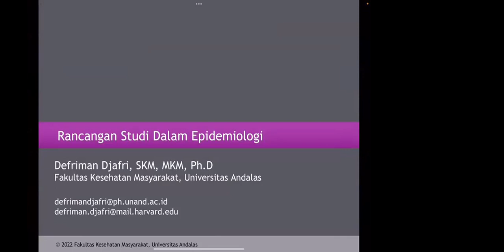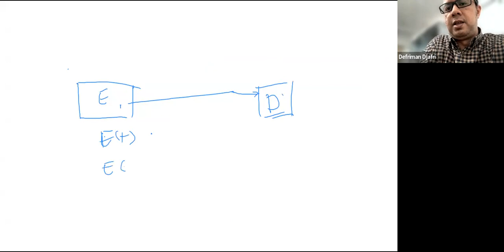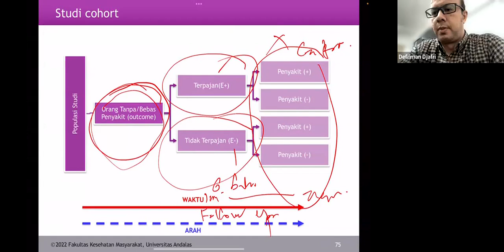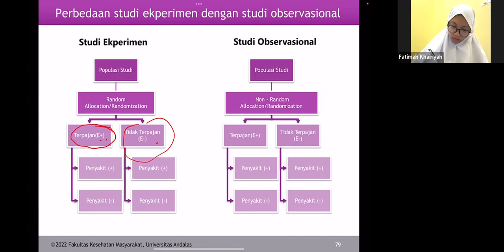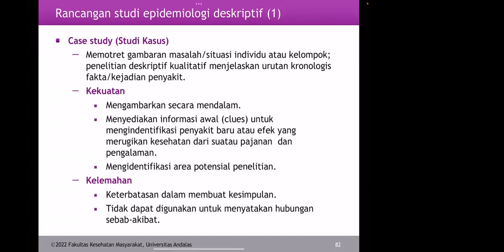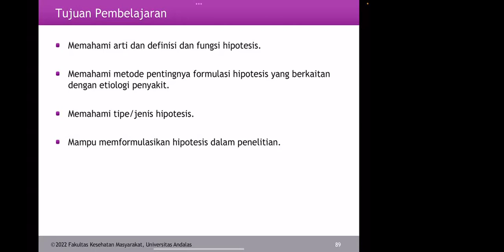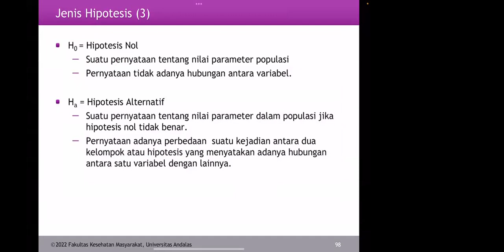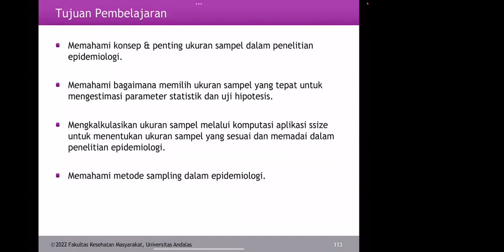Rancangan Studi Epidemiologi & Formulasi Hipotesis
Mahasiswa diharapkan mampu:

- Memahami rancangan studi dalam epidemiologi.
- Memahami kelebihan dan kelemahan masing-masing rancangan studi dalam epidemiologi.
- Memahami pemilihan rancangan studi yang sesuai dalam tahapan penyelidikan dalam studi epidemiologi.

- Memahami arti dan definisi dan fungsi hipotesis.
- Memahami metode pentingnya formulasi hipotesis yang berkaitan dengan etiologi penyakit.
- Memahami tipe/jenis hipotesis.
Mampu memformulasikan hipotesis dalam penelitian.